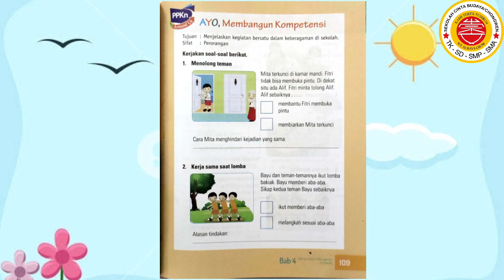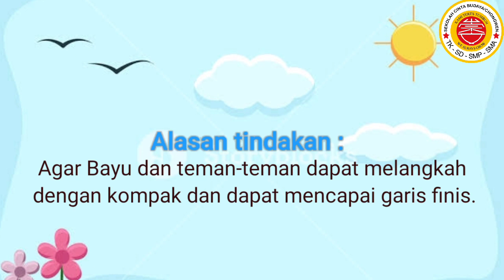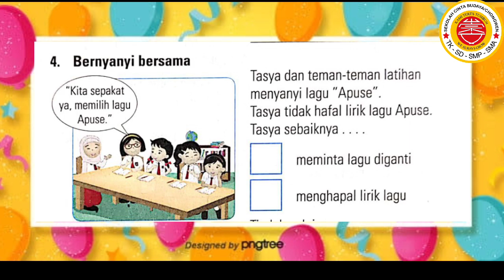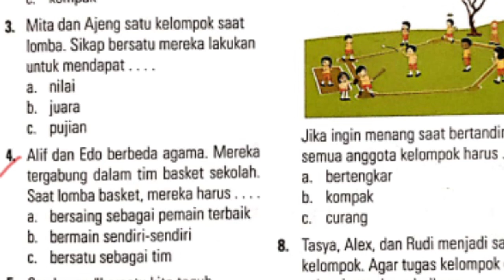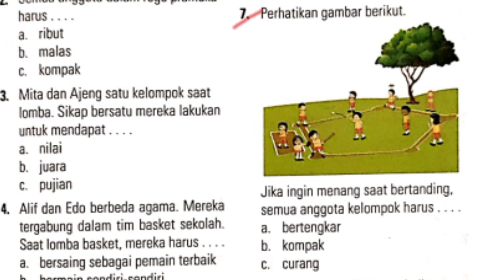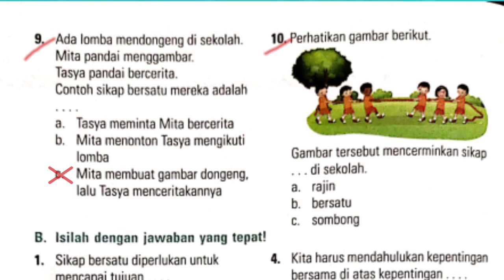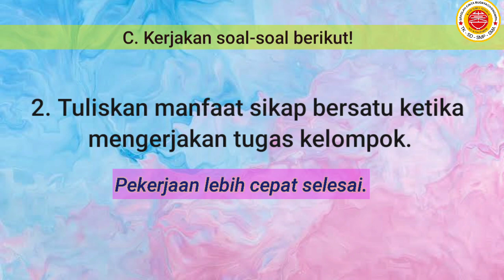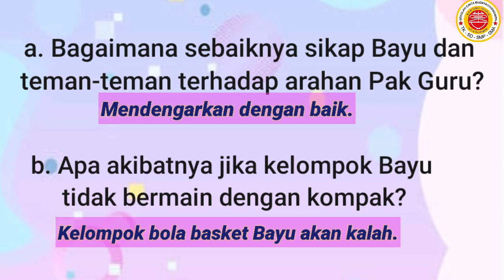2 PPKn 30 April 2021 720p